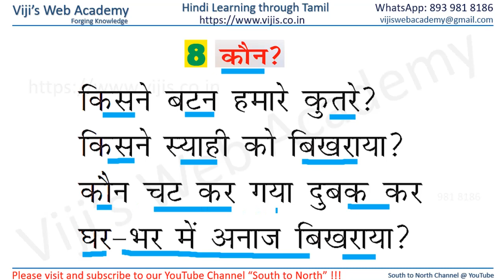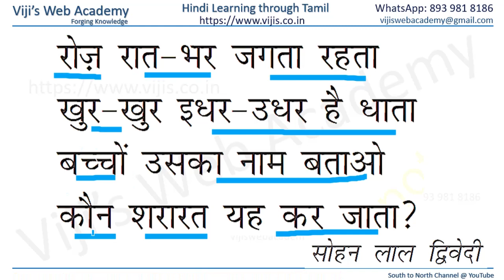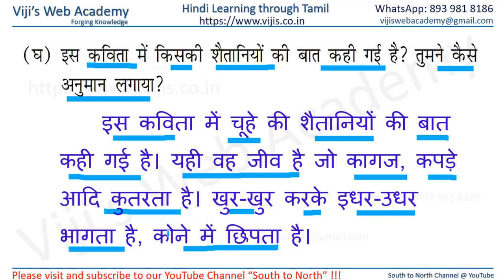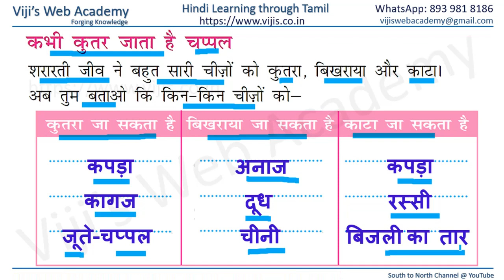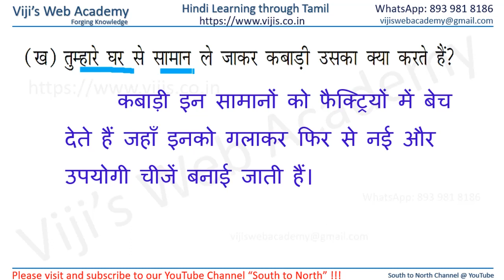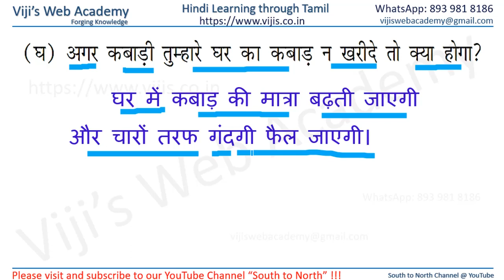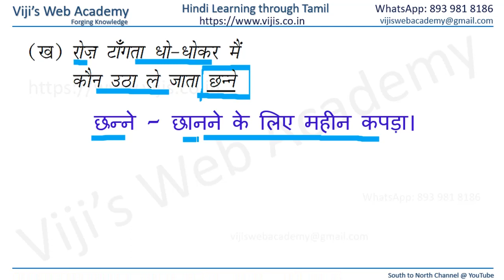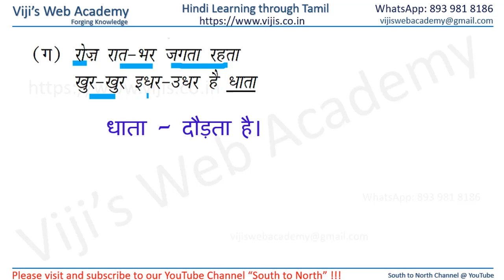Class 4 Hindi Lesson 8 and its Activities via Tamil NCERT CBSE - Hindi Learning made Easy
For Parents especially who does not know Hindi to understand and teach